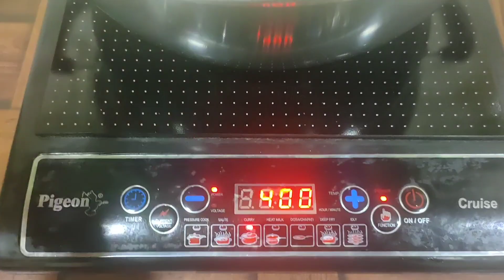How To Make SabuDana Khichadi | Induction Version